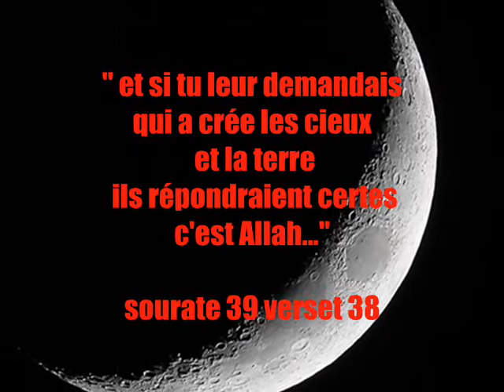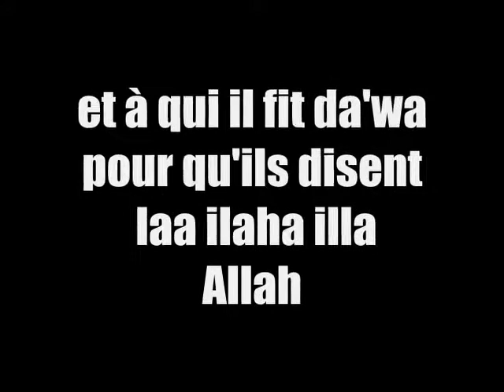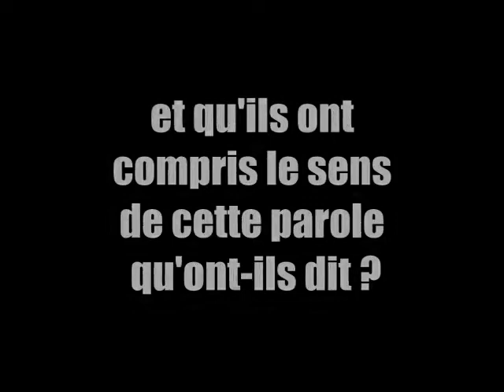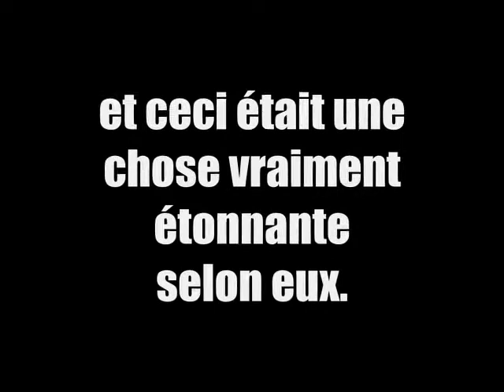Le sens de la Shahada [Shaykh 'Abd-er-Razâq al Badr]